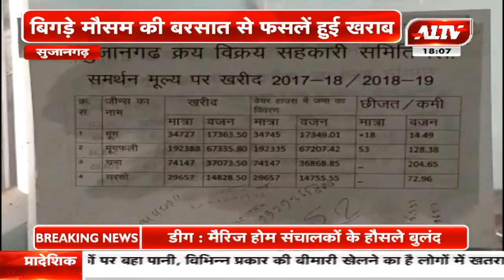सुजानगढ़:समर्थन मूल्य पर खरीद में देरी से अन्नदाता की बढ़ी परेशानी